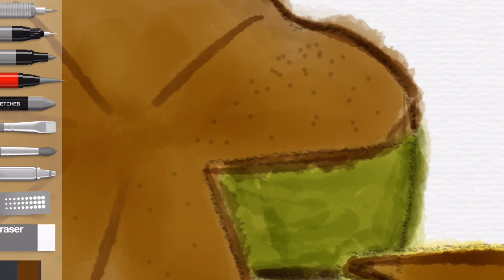Painting Kuih Bakar in Watercolor on my iPad Air 2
I attempt to paint using watercolor on my iPad Air 2. This time I painted the Malaysian (malay) delicacy Kuih Bakar. This used to be my favorite before I turned vegan. This pastry is super sweet and moist. If you'd like to try it I recommend getting the ones made in Melaka.